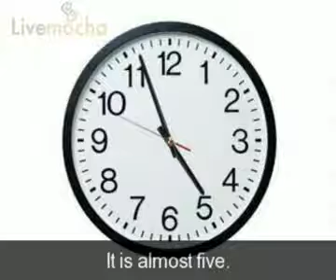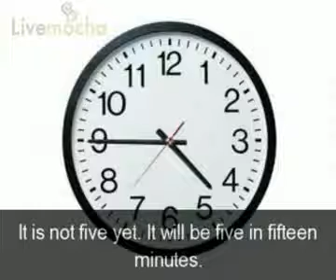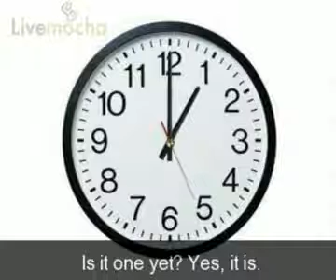Английский язык. Урок 14. Обозначение времени.